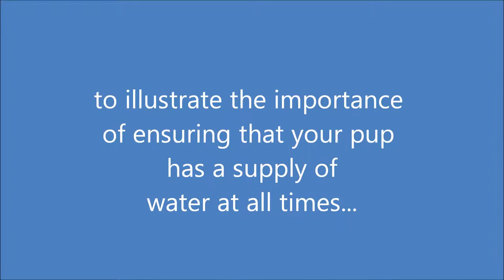Miss B water movie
red apricot miniature poodle puppy playing